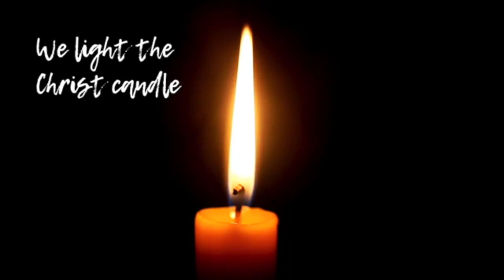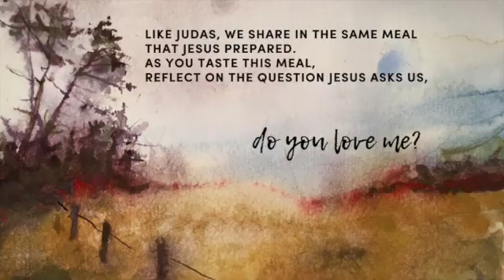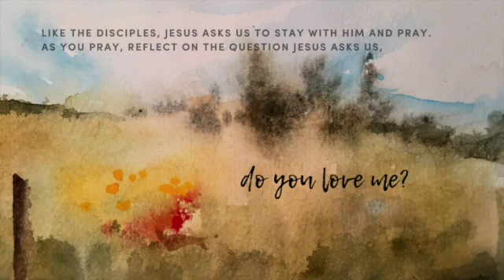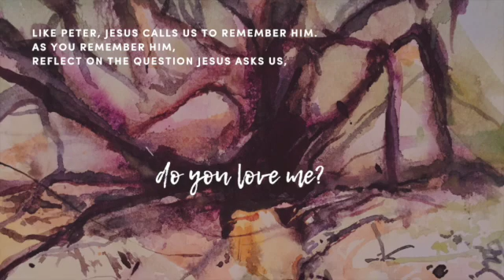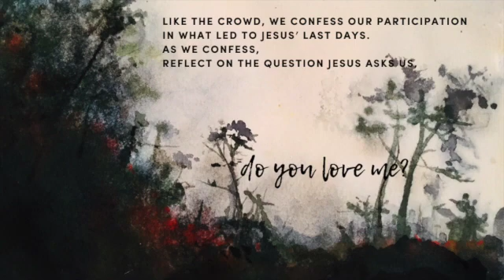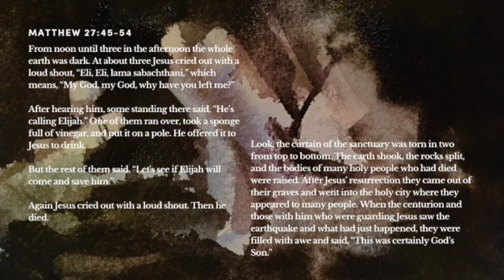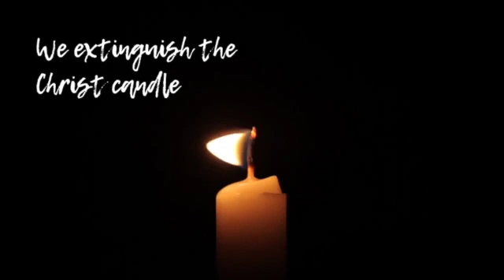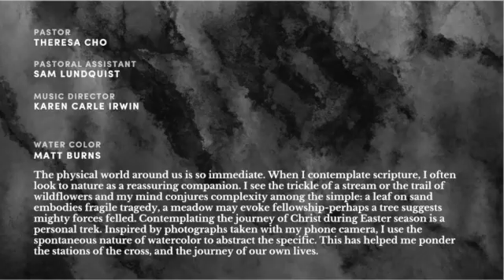St. John's Online Worship | Good Friday | April 2, 2021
Join us for Good Friday as we reflect on Jesus' last days with a service of shadows.